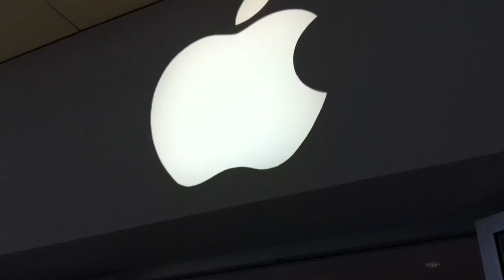iPhone 4S goes Live in Honolulu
Ala Moana